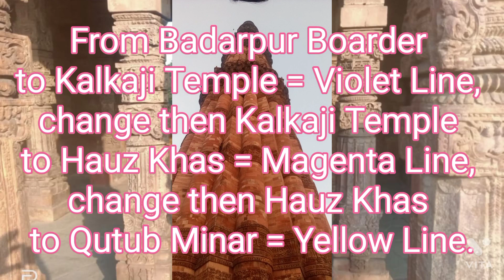qutub minar delhi , History of Qutub Minar , Travel Guide to Qutub Minar , Practical History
Qutub Minar Delhi , History of Qutub Minar , Travel Guide to Qutub Minar , Practical History ofIndia

Qutub Minar

Height
72.5 metres (238 ft)

Stairs
379

Architectural style(s)
Islamic Architecture

the tallest minaret in the world built of bricks.

Construction
Started in 1199 by Qutb-ud-din Aibak / completed in ~ 1220 by his son-in-law Iltutmish

The Basement Story of the Qutb Minar
Qutubuddin Aibak

The Second, Third, and Fourth Stories
Sham ud-Din Iltutmish

1326 damaged by earthquake, Repaired by Muhammad bin Tughlaq.

1368 fifth floor by Firoz Shah Tughlaq (1351–88)

1505, an earthquake damaged Qutub Minar; it was repaired by Sikander Lodi (1489–1517)

1803, a major earthquake caused serious damage. Major Robert Smith of the British Indian Army renovated the tower in 1828 and installed a pillared cupola over the fifth story, creating a sixth. The cupola was taken down in 1848, under instructions from The Viscount Hardinge, who was the Governor General of India. at the time. It was reinstalled at ground level to the east of Qutb Minar, where it remains. This is known as "Smith's Folly".

Qutub ud-Din Aybak,
(1206–1210),
was the founder of the Mamluk Dynasty in Delhi and the first sultan of the Delhi Sultanate

Qutb-ud-din Aibak was finally purchased by the ruler of Ghor in central Afghanistan, Sultan Muhammad Ghori. Qutb-ud-din Aibak gradually rose to the rank of a Commander and became a trusted slave of Sultan Ghori

Qutb-ud-din Aibak crowned himself the Sultan of Delhi in 1206, when Muhammad Ghori was killed on the battlefield. After his death, when Aibak came to the throne, he ruled over those places where he was appointed as the local receiver-general of Sultan Ghori.

Quwwat-ul-Islam Mosque, which was started around 1192 by Qutb-ud-din Aibak and Completed 1198

It consists of a rectangular courtyard enclosed by cloisters, erected with the carved columns and architectural members of 27 Hindu and Jaina temples, which were demolished by Qutub-ud-Din Aibak as recorded in his inscription on the main eastern entrance.

mosque was enlarged, by Shams-ud- Din Itutmish (A.D. 1210-35) and Ala-ud-Din Khalji.

The Iron Pillar in the courtyard bears an inscription in Sanskrit in Brahmi script of fourth century A.D., according to which the pillar was set up as a Vishnudhvaja (standard of god Vishnu) on the hill known as Vishnupada in memory of a mighty king named Chandra.

Shams-ud-din Iltutmish
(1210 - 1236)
was the third Muslim Turkic sultan of the Sultanate of Delhi.

Razia Sultana
1236–1240

Alauddin Khalji
1296–1316

Alai Darwaza
1311

Alai minar
1300

Alauddin Khalji madrasa
& Tomb
1315

Tomb of Imam Zamin
1538
reign of Mughal emperor Humayun

Smith's Folly (gumbad)
Major Robert Smith of the British Indian Army
1828
1848 come down

Sanderson's sundial

Mughal Mosque

Mughal Garden

Address :
Qutub Minar, Seth Sarai, Mehrauli, New Delhi, Delhi 110030

Timing :
Everyday
7 am to 7 pm

Online 35
Offline 40

Route :

Bus :
From Okhla, Sukhdev Vihar to Qutub Minar = 534

From Noida Sec-37 to Qutub Minar = 34

From Badarpur Boarder to Qutub = 717, 34

From Old Delhi to Qutub Minar = 502

From IGI AirportT2 to Lado Sarai = 534A

Metro :
From Noida, Botanical Garden & Okhla to Hauz Khas = Magenta Line, Change then Hauz Khas to Qutub Minar = Yellow Line.

From Badarpur Boarder to Kalkaji Temple = Violet Line, change then Kalkaji Temple to Hauz Khas = Magenta Line, change then Hauz Khas to Qutub Minar = Yellow Line.

From IGI Airport to New Delhi = Airport Express Line, change then New Delhi to Qutub Minar = Yellow Line.

From Old Delhi, Chandni Chowk to Qutub Minar= Yellow Line